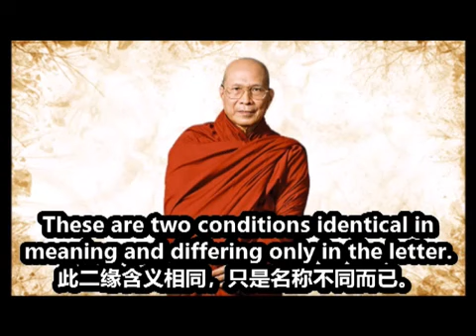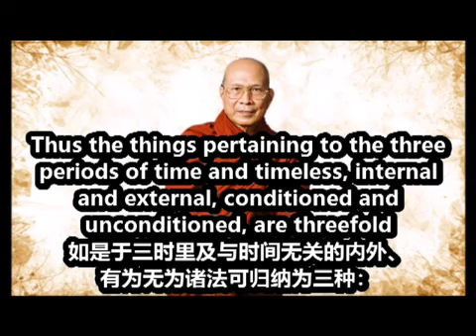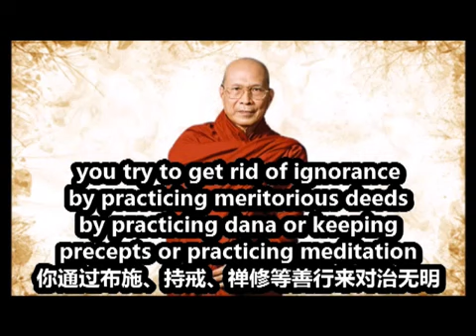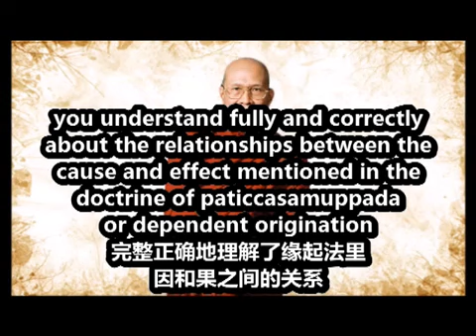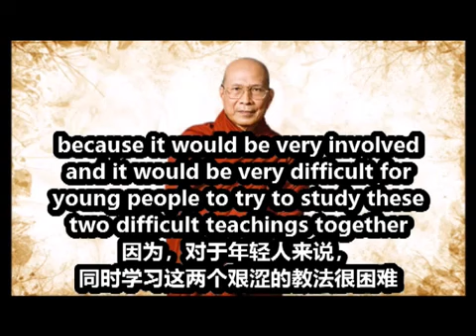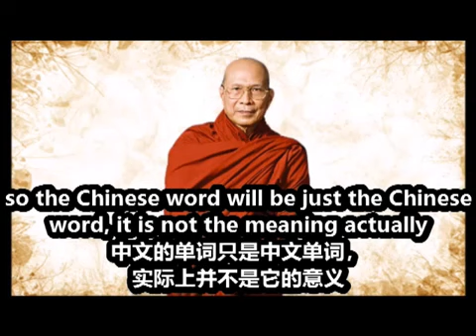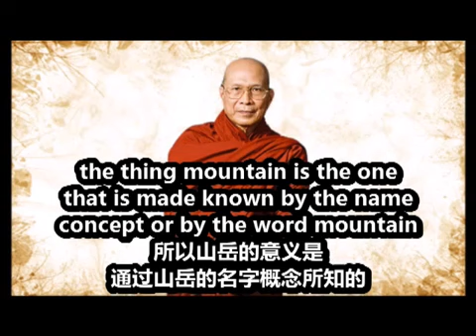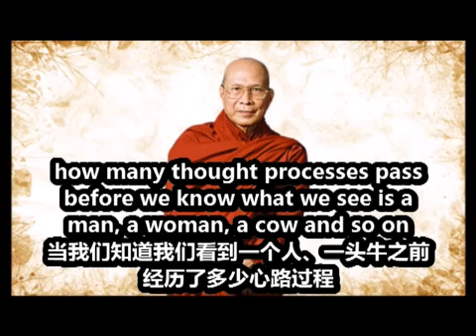戒喜法師 阿毗達摩講座 58概念之分析